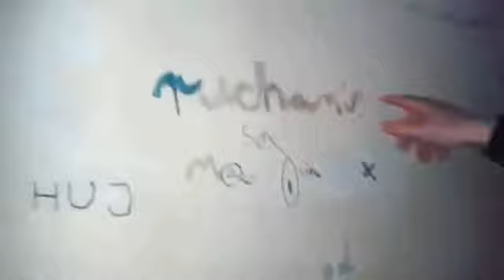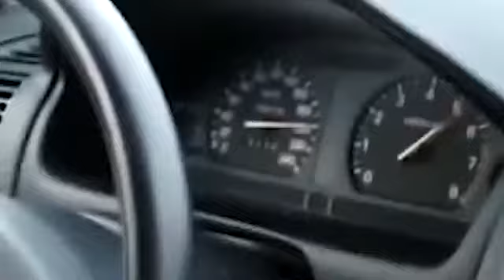Biggest Polish superstars in 2 mins.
Ale sie dzieje ja pierdziele.